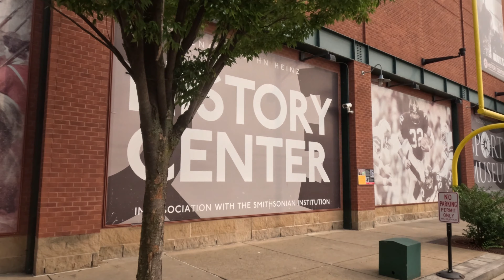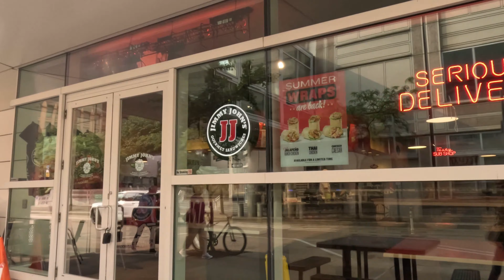Discover Downtown Pittsburgh With Us: A Walking Tour!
Walk with us in Downtown Pittsburgh Pennsylvania. This video was taken last year of July and just now be able to upload. Hope you enjoy watching and have a glimpse of what downtown Pittsburgh looks like.